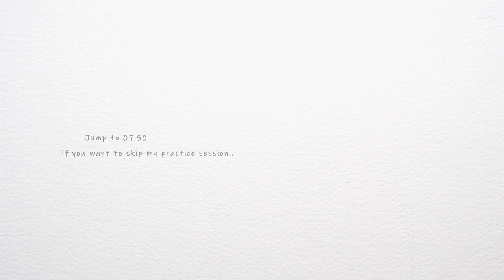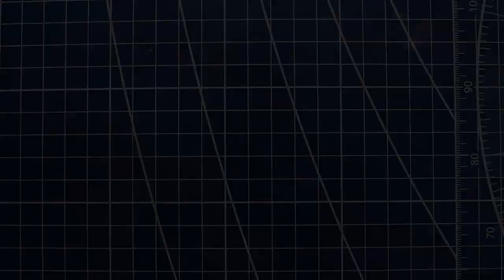Experiment how I draw with Graphite Powder & Pencil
*GET YOUR PAINTINGS HERE*

In this video I'm going to share with you how I draw with graphite powder. I'm drawing a portrait using graphite powder and then I try to combine it with my graphite pencils.

Materials 00:00
Experiment 02:49
Timelapse drawing 07:50

All musics in this video: Composed by me